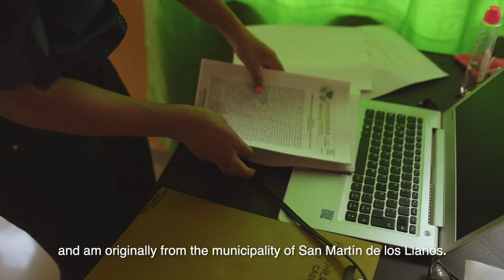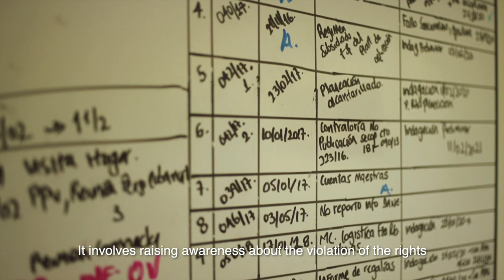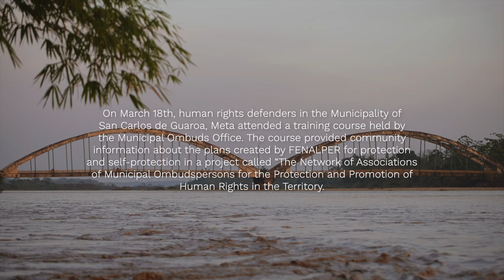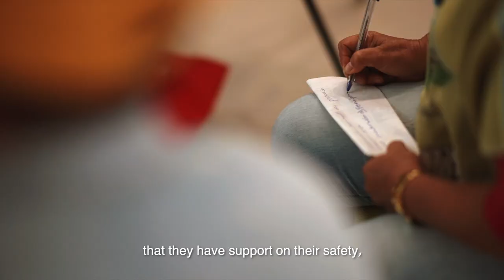Meta - Relatos de defensores de DDHH en Colombia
Jenny Rey, Personera Municipal de San Carlos de Guaroa

Relatos que exaltan la voz de las y los defensores de Derechos Humanos en Colombia realizados por Ls Federación Nacional de Personerías de Colombia - Fenalper, en el marco de la convocatoria del Fondo Multidonante de las Naciones Unidas para el Sostenimiento de la Paz, para la protección de la vida de nuestros líderes y lideresas sociales.

Recientemente han llegado al departamento del Meta campesinos sin tierra que vivieron el flagelo de abandonar sus parcelas huyendo del conflicto armado, y hoy se ven obligados a ocupar otras tierras para empezar a construir sus vidas de nuevo. Como este, son muchos otros los problemas sociales y ambientales que impactan y vulneran los derechos fundamentales de las poblaciones rurales en esta región. Sin embargo, el temor de los líderes comunitarios de alzar su voz es cada día más latente al ver como tantas voces de denuncia son silenciadas a diario en Colombia. Este micro relato de Jenny Rey, personera municipal de San Carlos de Guaroa, visibiliza todas estas problemáticas mencionadas, y plantea herramientas de respaldo para fortalecer a esos líderes y defensores de derechos humanos.